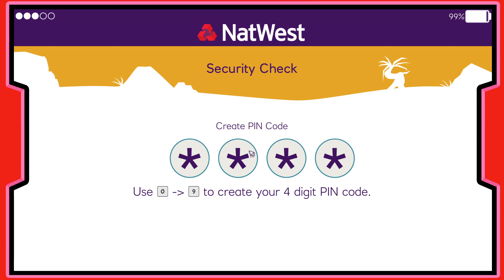Island Saver – Fantasy Island Gameplay (PC Game).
Island Saver – Fantasy Island Gameplay